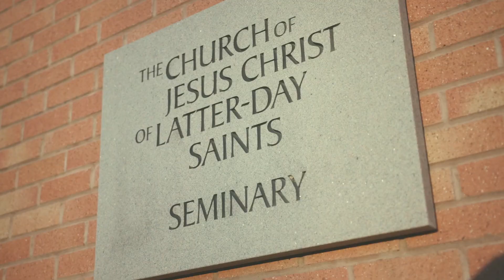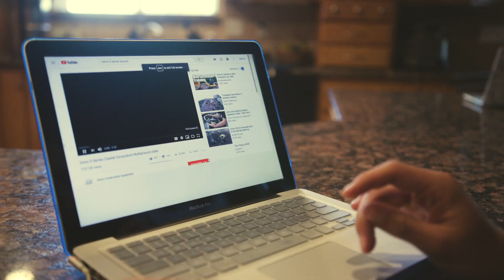Teen Demolition Contractor Owns His Company and His Future: Part 2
Fourteen-year-old Lance Matheson runs his own demolition company, Sage Demolition and Land Clearing, and operates his equipment near Salt Lake City, Utah.

As baby boomers retire and skilled trades struggle to come back from the recession of the late 2000s, Lance is setting an example for his peers of how rewarding it can be to get into the construction industry. But he didn’t do it all on his own. See how Lance worked alongside some pretty key mentors and advisors along the way.

*Any minor-operator of Volvo machines must have adult supervision during operation or use under applicable laws.